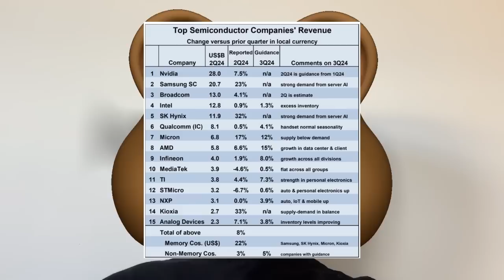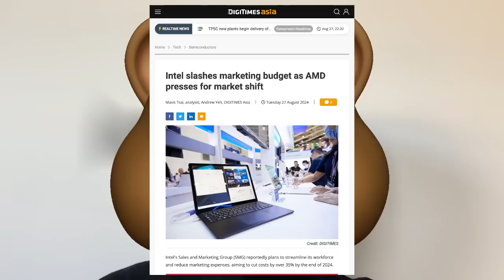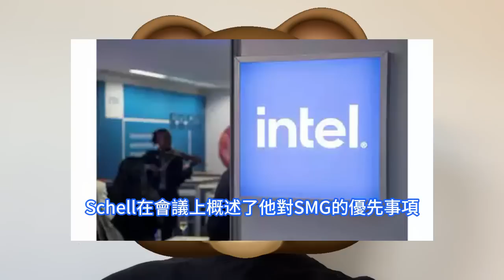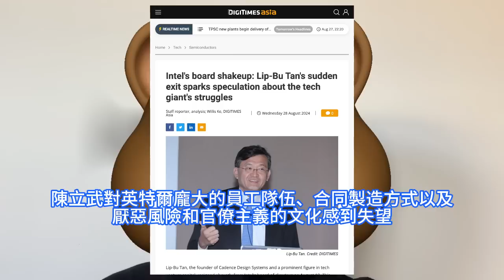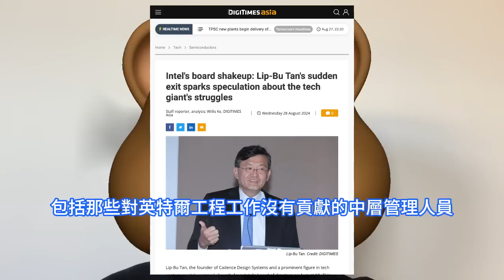內訌猛爆！英特爾晶片代工IFS這次真危了，極關鍵核心董事成員憤怒出走引超巨地震。知情人士：相當嚴重的內部分歧，陳立武離開INTC董事會。WSTS全球前15廠商排名，競爭對手猛席捲人工智慧AI。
博通尚未公佈其 2024 年第二季度業績，但WSTS估計其營收為 130 億美元，超過英特爾的 128 億美元。英特爾多年來一直位居第一或第二，今年下滑至第四位。在此背景之下，英特爾銷售與行銷集團SMG 計劃通過裁員、降低行銷成本和簡化計劃，在年底前將成本削減三成以上。據三位知情人士透露，英特爾一位備受矚目的董事會成員陳立武Lip-Bu Tan突然辭職，原因是他與執行長季辛格和其他董事之間發生了分歧，這些分歧涉及英特爾員工臃腫的隊伍、厭惡風險的文化以及落後的人工智慧AI戰略。英特爾最近面臨的最大挑戰是，它在人工智慧之戰中基本上落後了，因為大型雲供應商和大型語言模型的開發商轉向輝達的GPU來處理最繁重的工作負載。在人工智慧熱潮之前，英特爾錯過了智慧型手機熱潮的大部分機會。